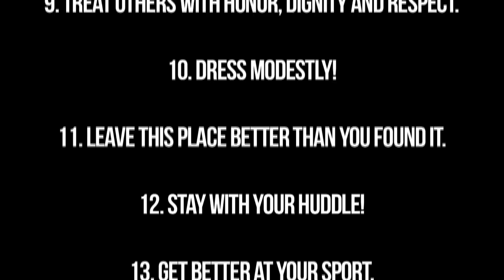FCA Camp Rules - Salisbury 2011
Peter Jackson goes through the rules at FCA's Mid-Atlantic Region Sports Camp at Salisbury University so that everyone can play nice!